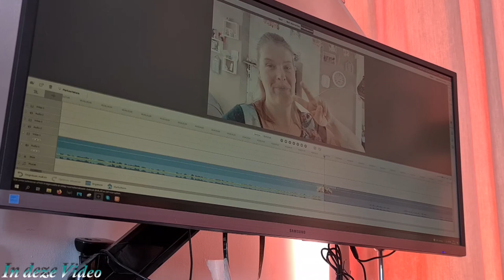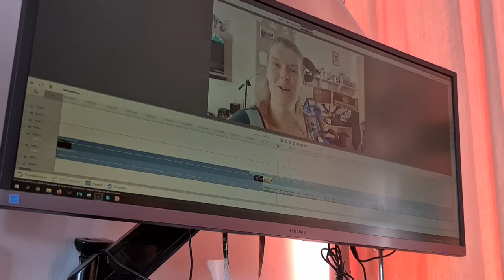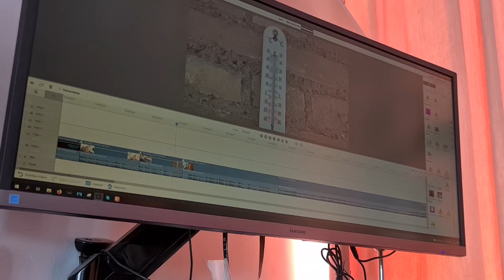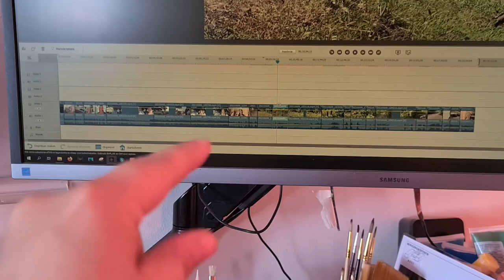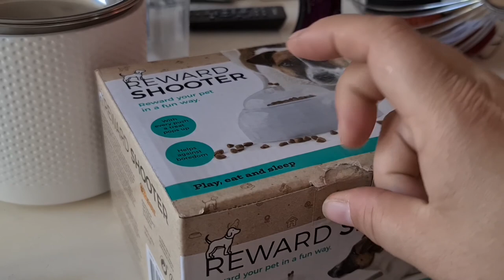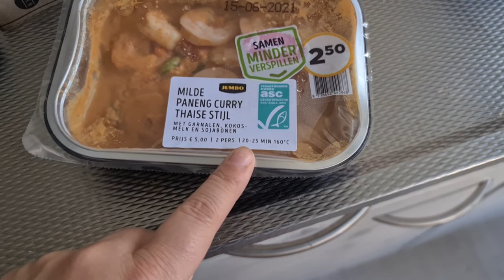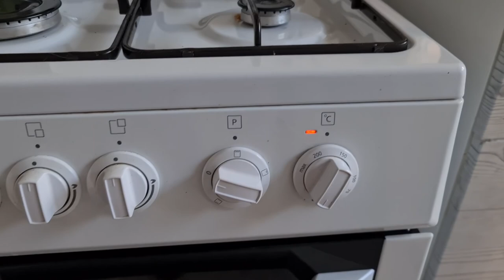schoonmaken en editen #982